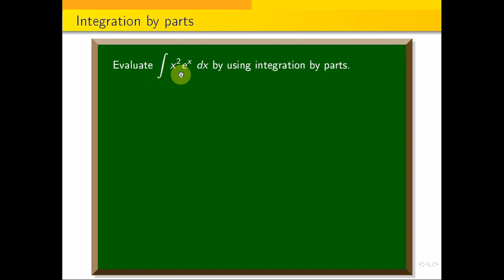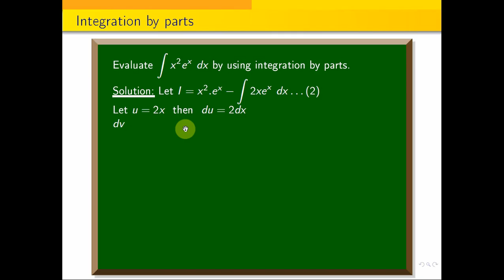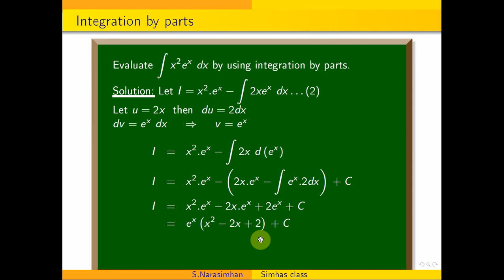MA3151 Part B - Nov Dec 22 Evaluate integral x^2 e^{x}\ dx by using integration by parts.